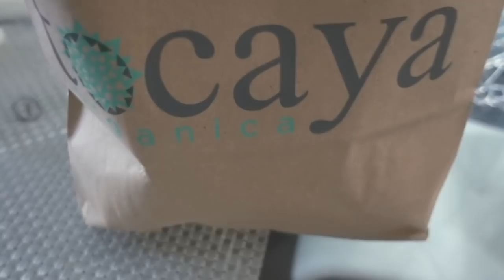WHY I'M UPSET, BACK DAY + DOING SIM'S MAKEUP | VLOG 2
UPDATE: We later realised we had caught the man in the background of one of our insta stories, management has since been informed and we have sent them the picture of him. xxx

ABOUT ME:

Hey guys!! I'm Chanel, a lifestyle blogger based in LA. Here you will find workout routines, makeup tutorials, travel vlogs, style videos and a whole lot more!! My main passion in life is health and beauty, so you will find plenty of tips and tricks on here to help you lead a healthier & happier lifestyle!

Love & light always, Chanel xxx